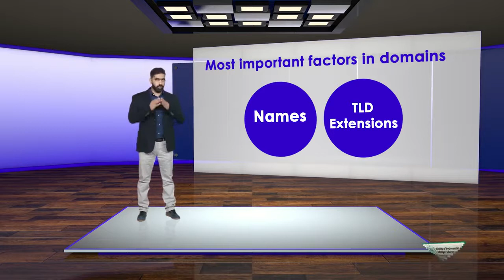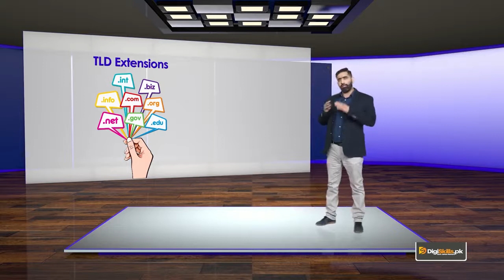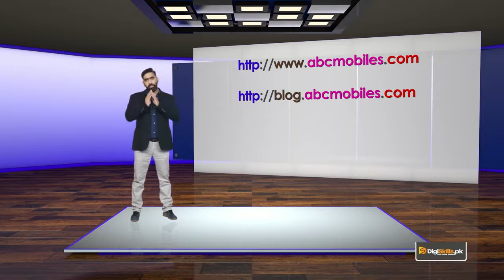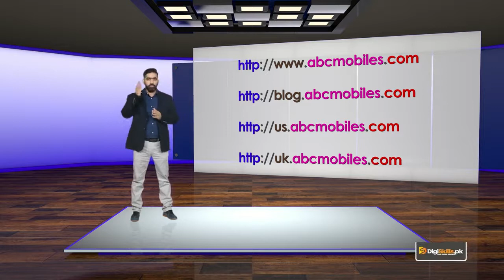094 Digiskills SEO | SEO: On page Optimization Domain Factors: TLD, Domain and Sub Domain720p